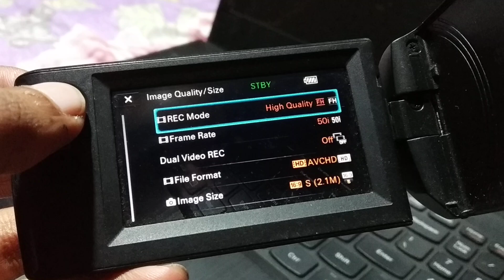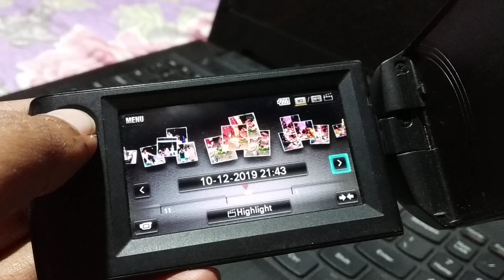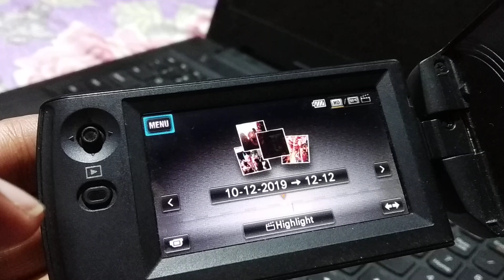How to check total recorded video duration Sony CX 405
Check recorded video time or duration in sony cx 405
Sony CX 405 me kitna samay ka record hua. ise kaise jaane. is video me bataya gaya hai play back se video duration ke bare me.